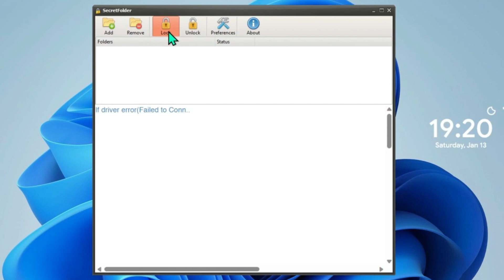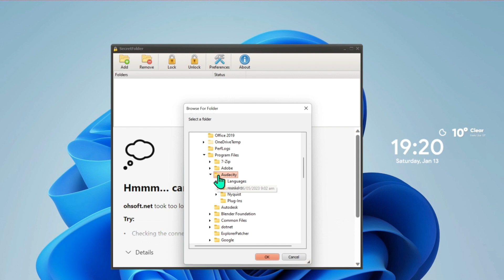How to Lock Apps/Games on Windows 11 - Lock Specific Apps on Windows 11 (Updated)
In this Tutorial you'll learn to Lock Apps Games on Windows 11 - Lock Specific Apps on Windows 11 in 2024. Which will help you to How to Lock Apps Games on Windows 11 - Lock Specific Apps on Windows 11

Windows 11 doesn't include built-in features specifically designed to lock or password-protect individual apps or games. However, you can use some third-party applications to achieve this functionality. Here's a general guide on how you can use third-party software to lock apps and games on Windows 11:

Using Third-Party Software:

Download and Install App Locking Software:

Search for third-party app locking software on the internet. Programs like "AppLocker," "Folder Guard," or similar tools may offer the functionality you need.

Follow Installation Instructions:

Download and install the selected app locking software. Follow the installation instructions provided by the software.

Configure App Locking:

Open the app locking software and configure it according to your preferences.
Specify the apps or games you want to lock and set up a password or other security measures.

Set Up Password or PIN:

Many app locking tools allow you to set up a password or PIN to access the locked apps or games.

Test the Locking Feature:

Test the locking feature by attempting to open a locked app or game. The app locking tool should prompt you for the password or PIN.

By The End Of This Tutorial, You'll Have a Fully Known By How to Lock Apps Games on Windows 11 - Lock Specific Apps on Windows 11.

➤📋 CHANNEL ABOUT:

Welcome: I'm Humza Rajput. This Amazing Channel "Easy & Pro Tutorials" Comes with Amazing, Useful & Simple Tutorials.
This Channel Covers the following Topics:

○ Website Creation & Customization
○ Roblox Tutorials
○ Google Business Tutorials
○ Apps Solutions & Reviews
○ YouTube Tips
○ Adsense Tutorials
○ PC Softwares
○ Video & Photo Editing Tutorials